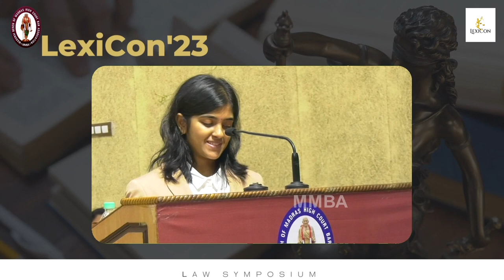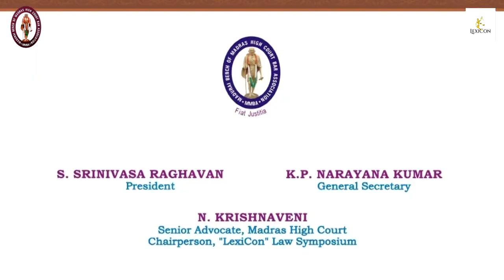Lexicon | "Methods of Alternate Dispute Resolution" | Hon'ble Dr. Justice Anita Sumanth Judge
Lexicon | "Methods of Alternate Dispute Resolution" | Hon'ble Dr. Justice Anita Sumanth Judge, Madras High Court

S. Srinivasa Raghavan (MMBA, President)
K.P. Narayana Kumar (MMBA, General Secretary)
N. Krishnaveni (Chairperson, " LexiCon" Law Symposium)